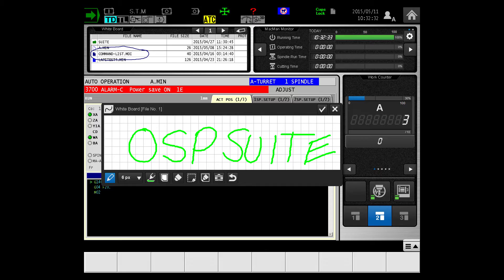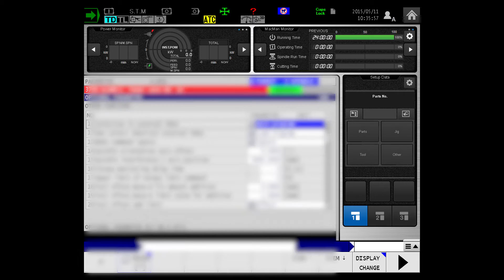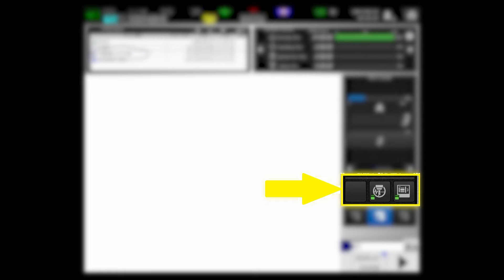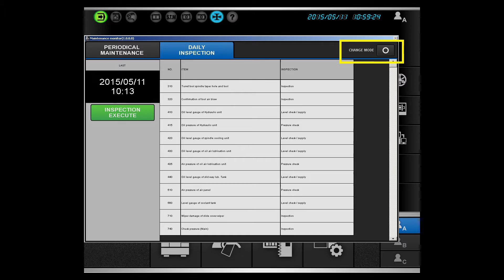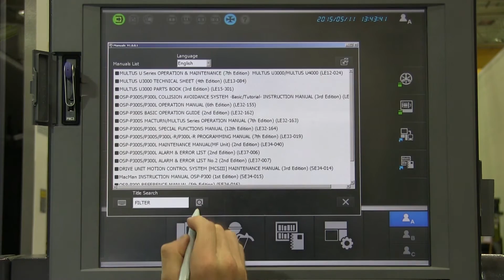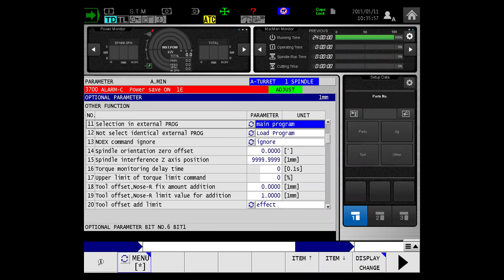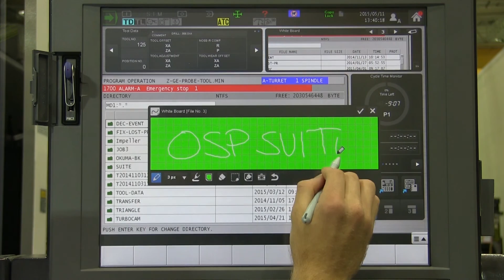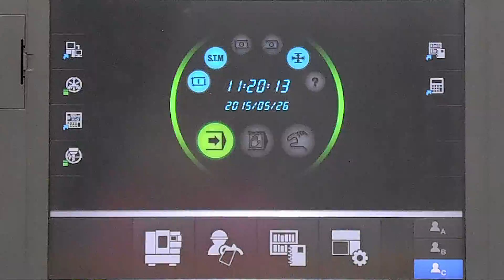Okuma OSP suite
Okuma’s OSP Suite innovatively combines helpful process improvement functions with eye catching monitoring capabilities, ensuring robust operation and intelligent control of your CNC machine.

Okuma OSP Suite is the newest generation of Okuma’s Intelligent Technology, leading the way in the age of digital manufacturing. Centered on intelligent technologies, OSP Suite provides users with a pleasing operating interface, a customizable layout, and easy-to-use applications at your fingertips. By designing a more efficient set-up and monitoring process, OSP Suite achieves shorter cycle times, improved lead times, and enhances productivity, while simultaneously realizing optimum machining conditions.